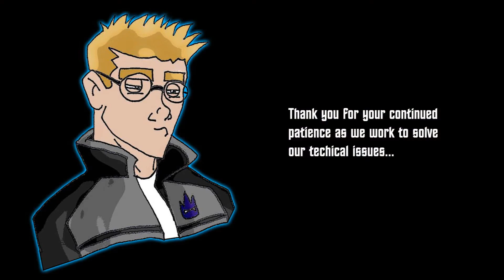Project Geek Week - Episode 3, Pt. 2 - 02/14/2015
Hey, ToyFans! - It's 02/14/2015...

What you are about to watch is an experimental new show about Geek and Nerd news. Join me as my brother Greg and my friend JT talk about Star Wars, Star Trek, Marvel Comics, DC Comics and more.

In this show we are discussing:

- Marvel & Sony Spider-Man News (pt 1)

- Carrie Ann Moss has been cast in AKA Jessica Jones (pt. 2)
- Marvel's Agent Carter (pt. 2)
- DC TV's Flash, Arrow and Gotham (pt. 2)

- Star Wars #2 (pt. 3)
- Superman #38 (pt. 3)
- Evolve is out on PS4 & PS3 (pt. 3)
- Legend of Zelda: Majora's Mask HD (pt. 3)
- Pick of the Week (pt. 3)
- And finally what we're all gaming this week.

Do you like this show? Have some feedback for us?